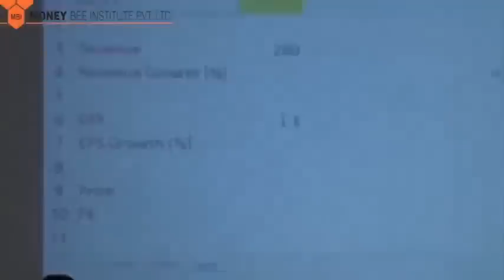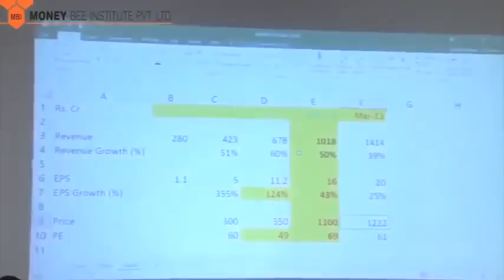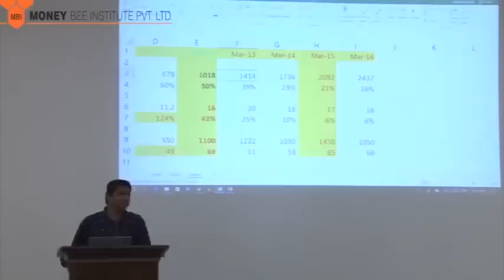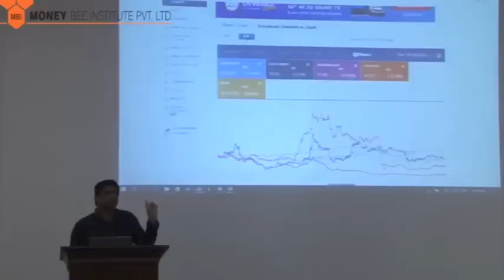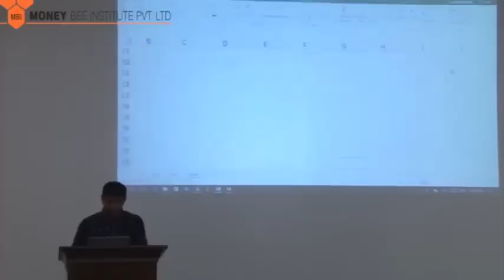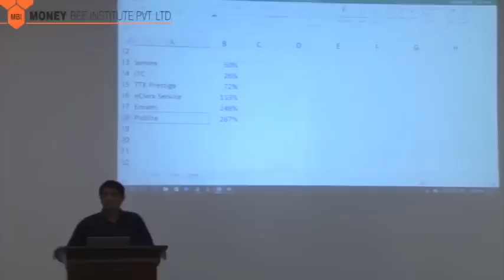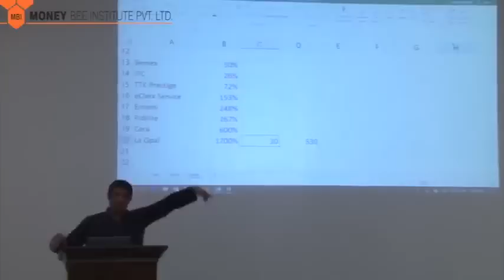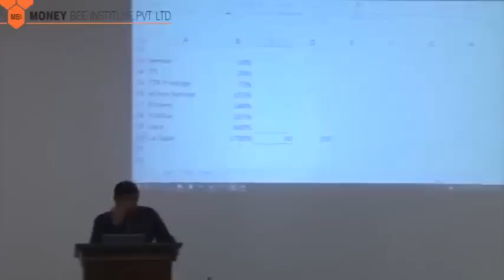Marathi: Fundamental Analysis @ SAMVAT 2073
Money Bee Institute Pvt. Ltd.'s Annual Diwali Special Session on Fundamental Analysis in Marathi was held on 16 Oct 2016 (SAMVAT 2073) @ Nagpur. The first part of the session was delivered on performance of companies under our study for the past 4 years. These sessions were started from 2012 (SAMVAT 2069) and through the performance of the companies, we discussed with live examples how wealth is created in the stock market by being a long term investor.